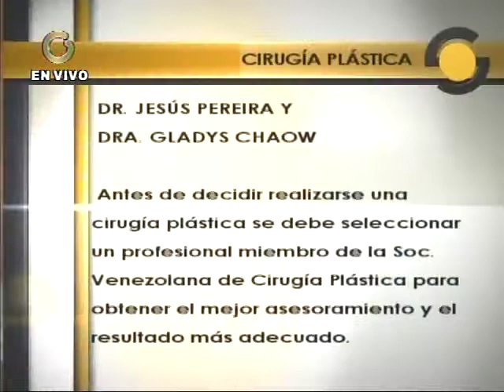Recomiendan seleccionar un profesional miembro de la SVCP antes de operación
Expertos recomiendan que antes de decidir realizarse una cirugía plástica se debe seleccionar un profesional miembro de la Sociedad venezolana de Cirugía Plástica para obtener el mejor asesoramiento y el resultado más adecuado.